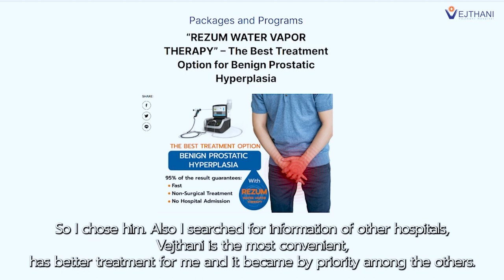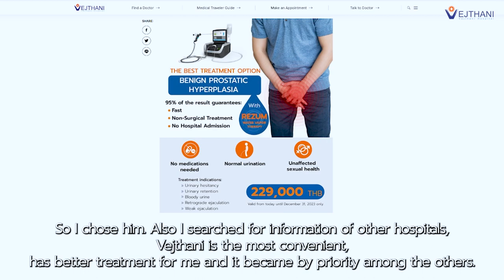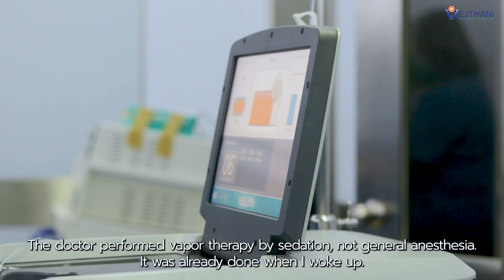Patient's Story Restoring Quality of Life with REZUM Non Surgical Water Vapor Therapy for BPH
Mr. San Maung, suffered from BPH symptoms for many years, and long-term medications relieved his symptoms for certain years. As time went on, his symptoms persisted, leading his doctor to recommend surgery. With this decision, Mr. San Maung explored alternative treatment options. The search led him to Bangkok, where he consulted with Dr. Paiboon Iemsupakkul, a urologist at Vejthani Hospital. During this consultation, he learned about REZUM, a non-surgical water vapor therapy known for its effectiveness and absence of side effects. After careful consideration, Mr. San Maung decided that REZUM was his best treatment option.

Following the REZUM, Mr. San Maung experienced a significant improvement in his symptoms. He could sleep through the night, and the constant worry of frequent urination became a thing of the past. He was delighted with the results.

If you are suffering from BPH, talk to your doctor about REZUM. It may be the right treatment for you.